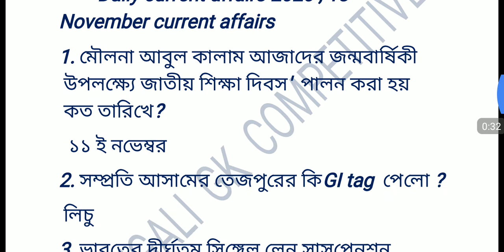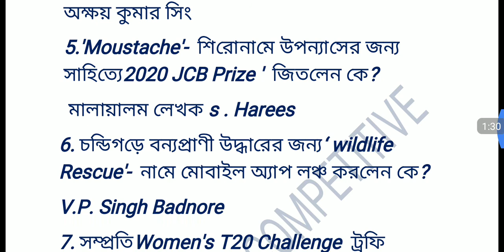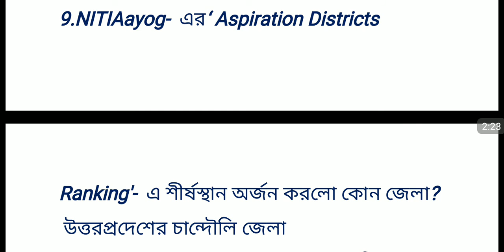13 November 2020 daily current affairs class in Bengali |current affairs for ntpc & group d,